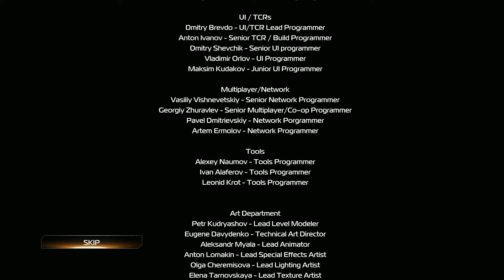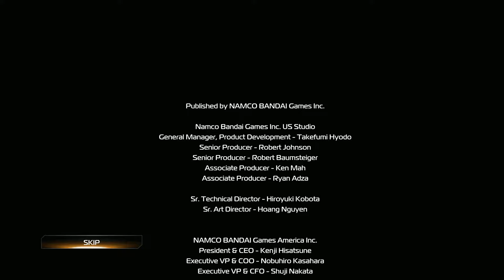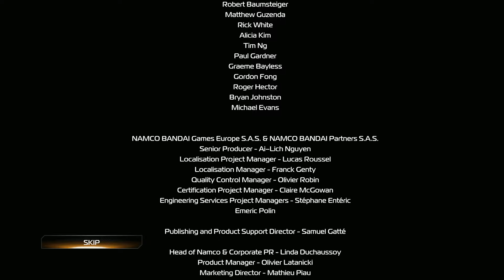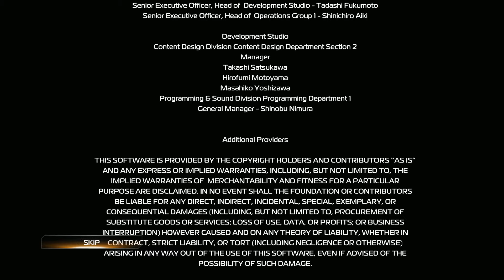Inversion - Reversion Gameplay (Part 13 / Ending)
Inversion:

Don’t just defy gravity, command it, in this action packed third person shooter. Innovative gameplay mechanics that allow the player to reverse, increase or even remove gravity with the push of a button. Turn your world upside down while taking on hordes of barbaric, gun wielding warriors. An engaging storyline drives you through the experience, with twists and turns that will knock you off your feet. Learn to maneuver and shoot in an ever-changing state of global gravity, including weightless gameplay in zero gravity. Specifically designed to allow maximum destructibility using the “Havok Destruction” module. Battle with up to 11 friends in gravity defying multiplayer maps and modes.

FEATURES:

Multiplayer Options:

- Play through the compelling story on your own or play with others in either co-op or competitive modes.

- Battle with friends in gravity defying multiplayer maps and modes.
Breakthrough Gravity-Defying Gameplay:

- Learn to maneuver and shoot in an ever-changing state of global gravity, including weightless gameplay in zero gravity.

- Control gravitational forces using your Gravlink device to either increase or decrease the amount of gravity on a given target.

- Command gravity to crush objects in your way, float enemies into range or even pick up cars to use them as mobile cover.

Innovative Cover System:

- With bullets flying, seek cover objects in the environment or manipulate objects to create cover for yourself.

Pervasive Environmental Destruction:

- INVERSION has been specifically designed to allow for maximum destructibility using the «Havok Destruction» module.